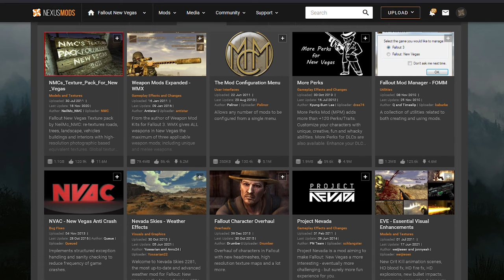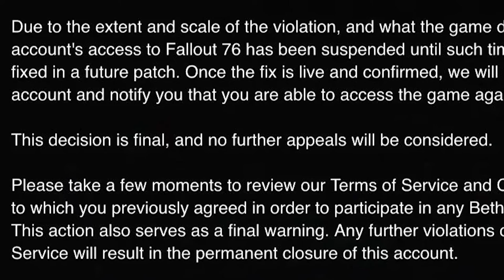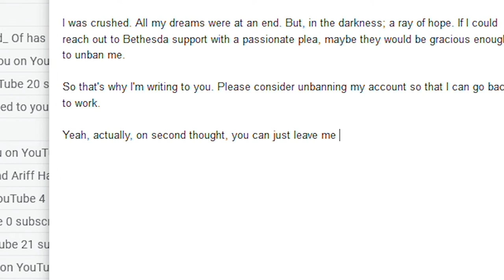How I Became a Professional Fallout 76 Player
Welcome to West Virginia, but worse.